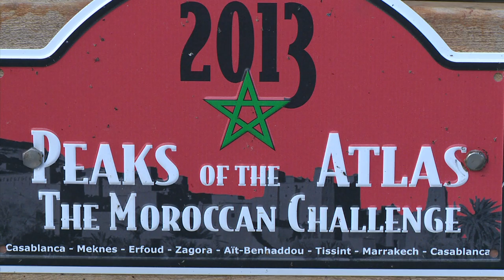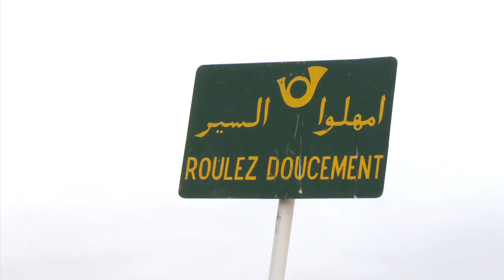Morocco, Peaks of the Atlas rally for Pre War Cars, 2014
In 2014 some 21 pre war cars took part in the Peaks of the Atlas rally in Morocco. Casablanca - Meknes - Midelt - Erfoud - Zagora - Tata - Taroudant - Tizi-n-Test - Marrakesch - Casablanca.